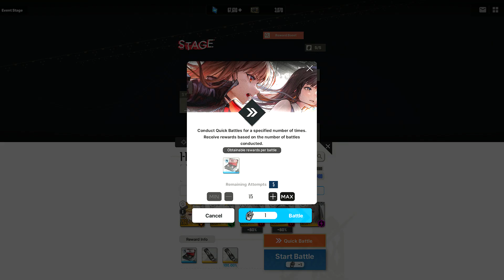[Goddess of Victory: Nikke] OuteR: Automata [Day 21: 1-21 Challenge] H Material